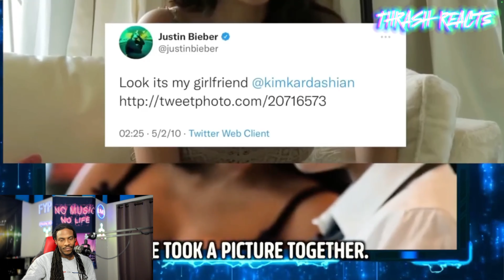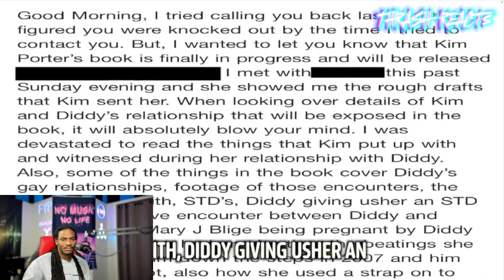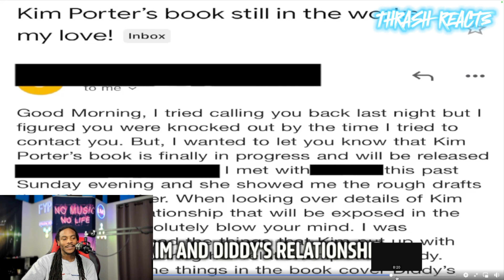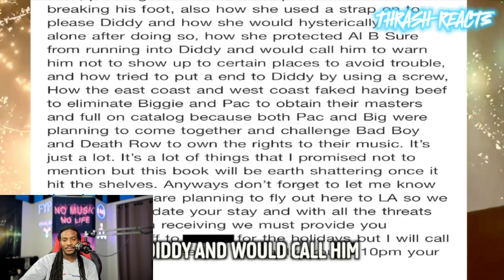IS JUSTIN BEIBER ONE OF THE BIGGEST VICTIM OF P DIDDY?!